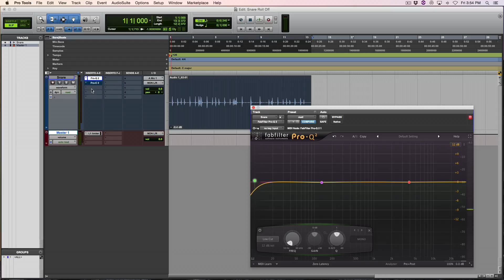Church Tech Tip Tuesday - How to use a High Pass Filter to Roll off low end in your mix.